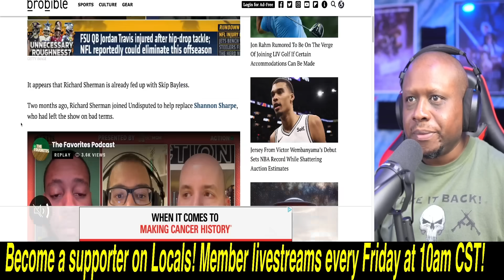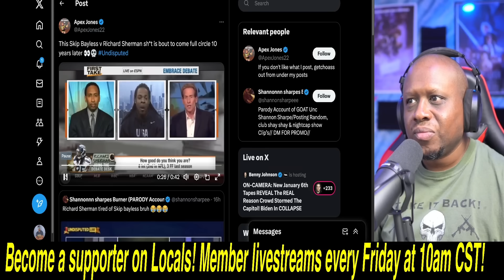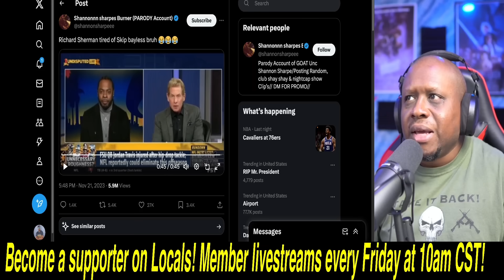Richard Sherman and Skip Bayless get into UGLY exchange on Undisputed! Sherman may be ready to QUIT!